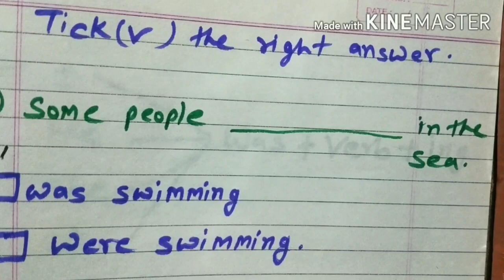Past Continuous Tense | Was /Were | worksheets of past continuous tense | Bachho ko kaise samjhaye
Friends maine is video me bataya hai ki kaise worksheets ke jariye bachho ko past continuous tense samjha sakte hai.  THANKS...